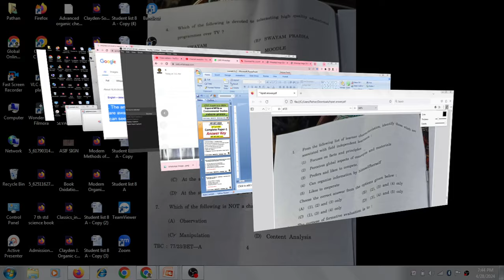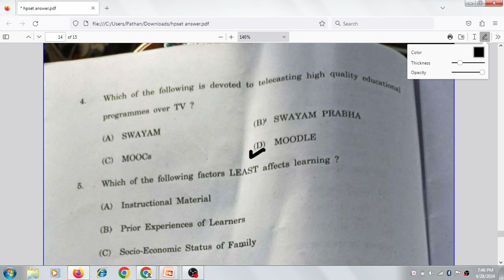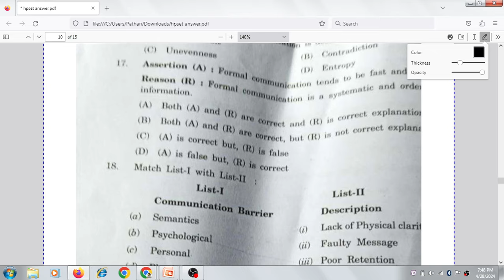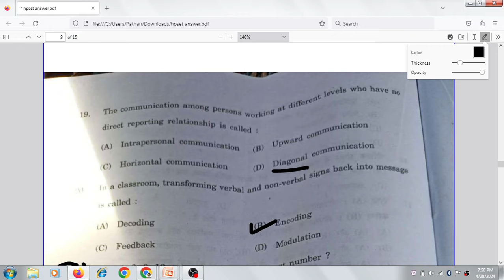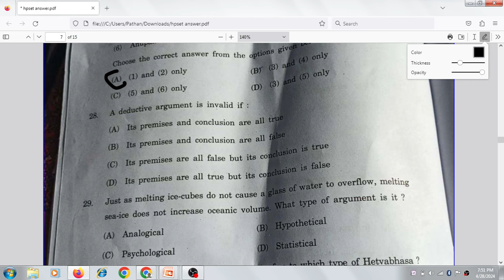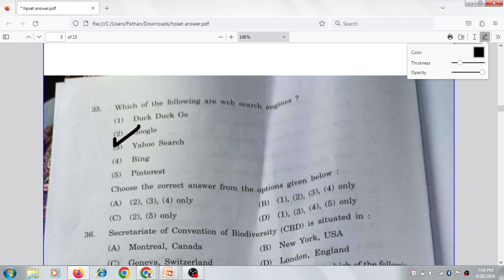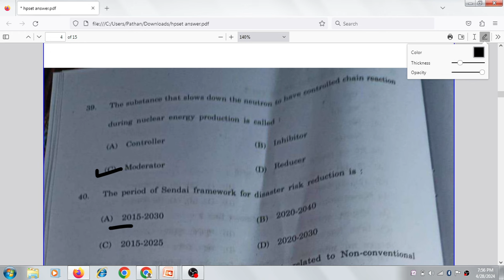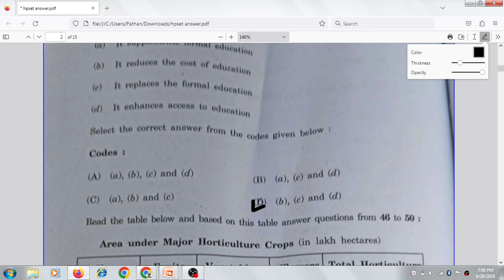HPSET 2024| Paper-1 Answer Key | 28 April 2024